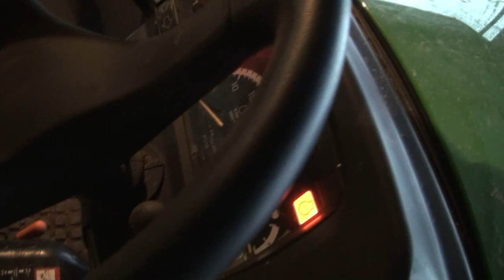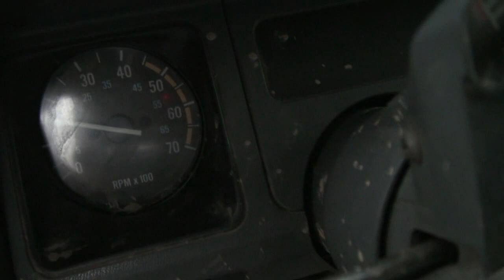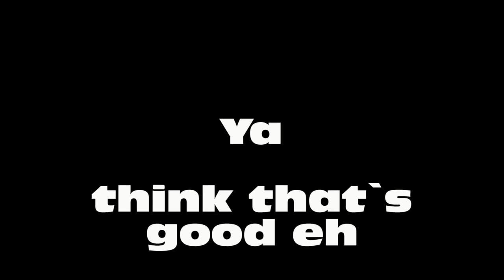sweepin the roads and grimey jeep cold start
1st sorta snow so we went a sweepin